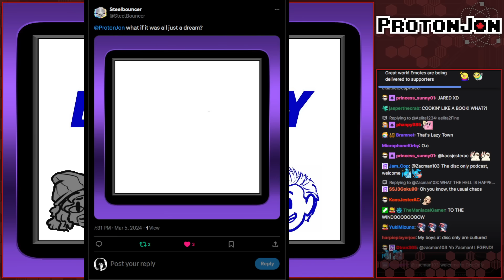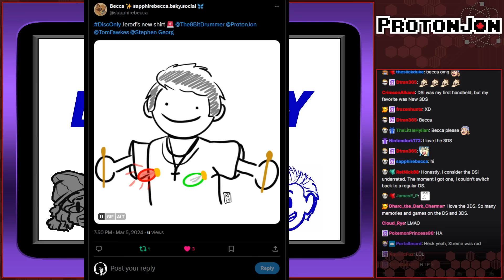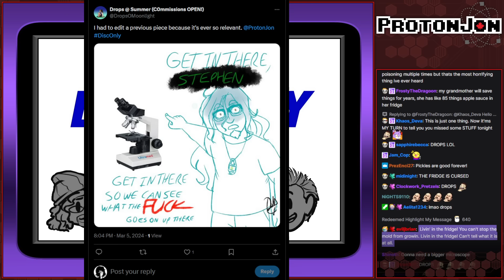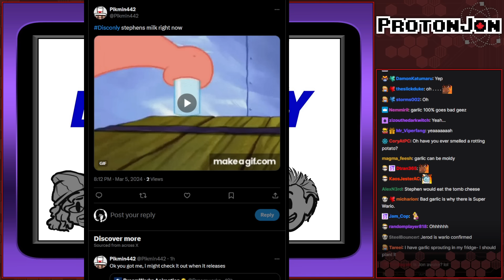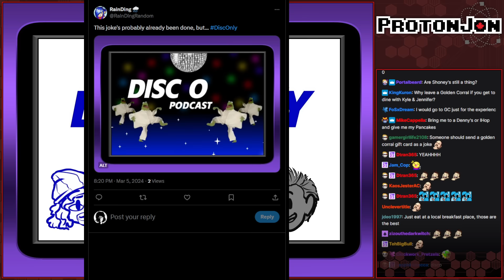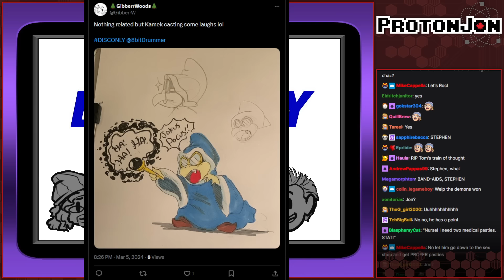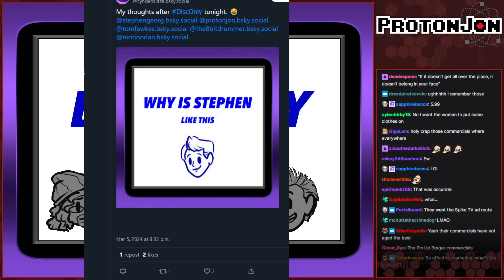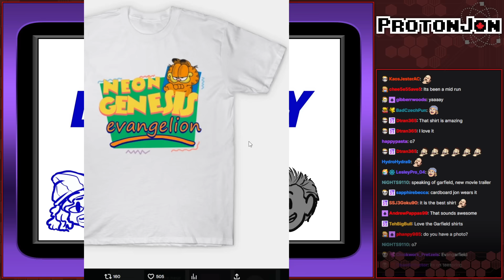Disc Only Podcast: Episode 40 - Stephen Lives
His death was greatly exaggerated

Game(s):
0:00 - Intro
3:07 - Game Boy Player (Disc Only)